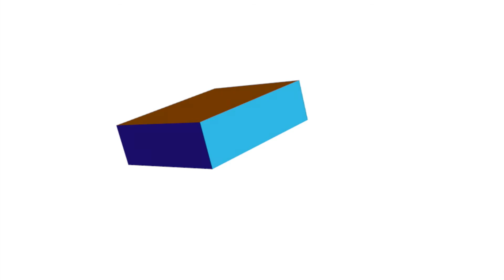Liz Koop - Leadership Lincoln Distinguished Alumni 2018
Leadership Lincoln Distinguished Alumni honor for 2018 was awarded to Liz Koop, president and CEO of EducationQuest.

The recognition was part of the annual State of the City event  Wednesday, Sept. 19, 2018 at the Graduate Hotel in downtown Lincoln.

Koop is a graduate of the Leadership Lincoln Fellows Class of 2004. She has served on a number of Leadership Lincoln committees and chaired the board during a critical transition period. As president and CEO of the EducationQuest Foundation, she seeks to improve access to higher education in Nebraska.

Koop is also a trustee of the University of Nebraska Foundation, a past member of the Chancellor’s advisory board at the University of Nebraska Medical Center, a past member of the Pius X High School Foundation Board, a past president of Lincoln Rotary Club #14 and a member of the Club’s Foundation board.